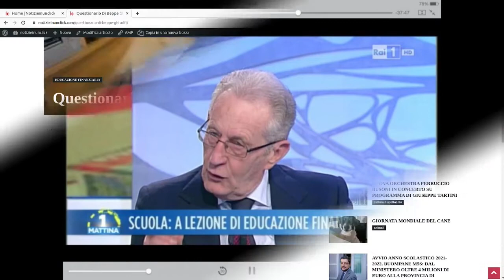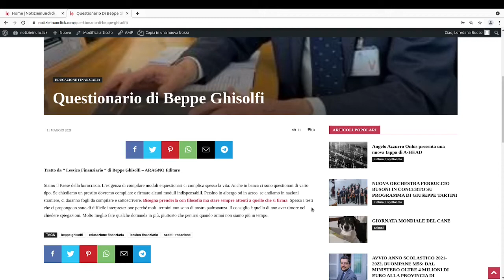PER EDUCAZIONE FINANZIARIA SI PARLA DI QUESTIONARIO A CURA DI BEPPE GHISOLFI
Tratto da “ Lessico Finanziario “ di Beppe Ghisolfi – ARAGNO Editore

Siamo il Paese della burocrazia. L’esigenza di compilare moduli e questionari ci complica spesso la vita. Anche in banca ci sono questionari di vario tipo. Se chiediamo un prestito dovremo compilare e firmare alcuni moduli indispensabili. Persino in albergo od in aereo, se andiamo in nazioni straniere, ci daranno fogli da compilare e sottoscrivere. Bisogna prenderla con filosofia ma stare sempre attenti a quello che si firma. Spesso i testi che ci propongono sono di difficile interpretazione perché molti termini non sono di nostra padronanza. Il consiglio è quello di non aver timore nel chiedere spiegazioni. Molto meglio fare qualche domanda in più, piuttosto che pentirsi quando ormai non siamo più in tempo.